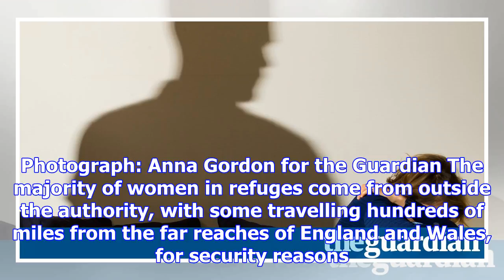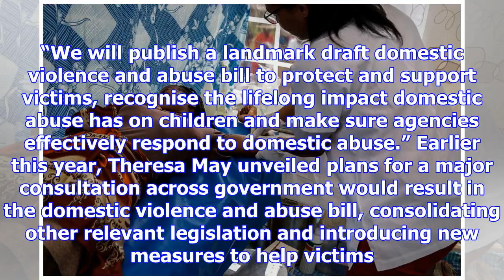Women's lives at risk from changes to funding for refuges, say charities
The lives of vulnerable women and children will be put at risk by proposed changes to funding for re...